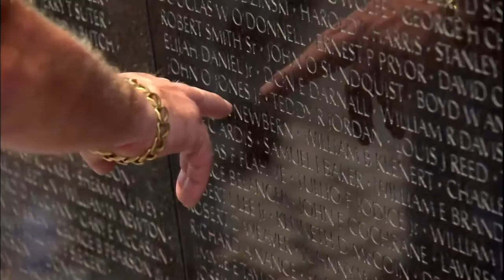Nezapomeňte na Vietnam! Zeď po 25 letech (14.8.2020 ve 20:00 na CS HISTORY)